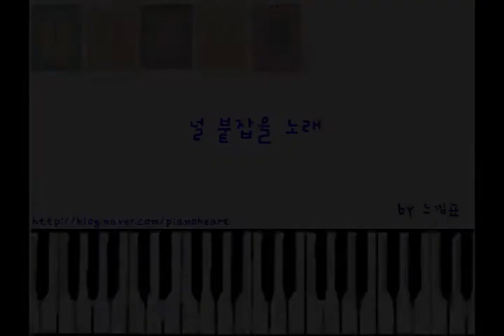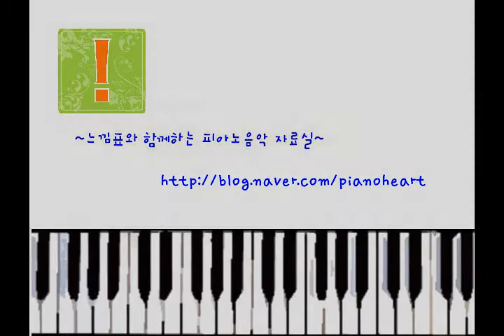Rain love song piano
안녕하세요,

오늘은 비의 신곡

널 붙잡을 노래를 연주해서 올려봅니다.^^

악보와 연주 카테고리를 찾아보시면 있습니다.

즐감 하시고, 나아가서 즐거운 연주 하시기 바랍니다.^^ *. If you don't know Korean Language, please check English Guide.